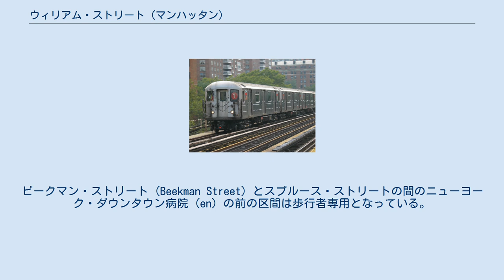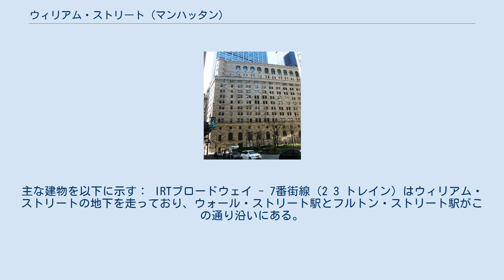ウィリアム・ストリート (マンハッタン)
ニューヨーク連邦準備銀行 サウス・ウィリアム・ストリート 13-15 ウィリアム・ストリート (William Street) は、ニューヨーク市ロウアー・マンハッタンのフィナンシャル・ディストリクトを走る通りである。
この通りはマンハッタンで最も古い通りの一つであり、1660年のニューアムステルダムのカステッロ地図にも描かれている。
この通りは、基本的に南西から北東への一方通行であり、途中でウォール・ストリートと交差する。
南端はブロード・ストリートと突き当たる地点で、北端はスプルース・ストリート (Spruce Street) と突き当たる地点である。
ビーバー・ストリート (Beaver Street) とブロード・ストリートの間の区間はサウス・ウィリアム・ストリート (South William Street) と呼ばれている。
ビークマン・ストリート (Beekman Street) とスプルース・ストリートの間のニューヨーク・ダウンタウン病院 (en) の前の区間は歩行者専用となっている。
 この通りの名前は、ピーター・ストイフェサントの同乗者として1647年にニューアムステルダムにやって来たWillem Beekmanから付けられている。
Beekmanはオランダ西インド会社の事務官としてキャリアを始め、後に市長を9期務めた。
 ウィリアム・ストリートおよびサウス・ウィリアム・ストリートは、オランダ統治時代はそれぞれSmee StraetおよびSlyck Straetと呼ばれていた。
また1800年代半ばまでは、それぞれSmith StreetおよびMill Streetと呼ばれていた。
 この通り沿いの建物はこの地域の財政基盤となっている。
それらの用途は、高級コンドミニアム、オフィス、そして少なくとも一つのカンファレンス・センターなどである。
主な建物を以下に示す： IRTブロードウェイ - 7番街線（2 3 トレイン）はウィリアム・ストリートの地下を走っており、ウォール・ストリート駅とフルトン・ストリート駅がこの通り沿いにある。